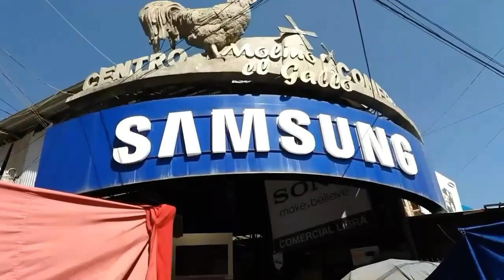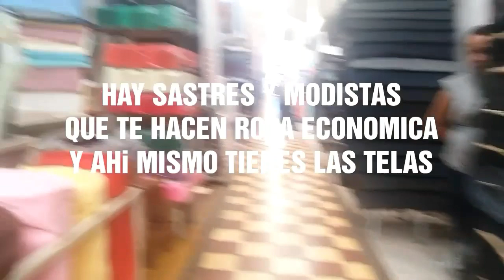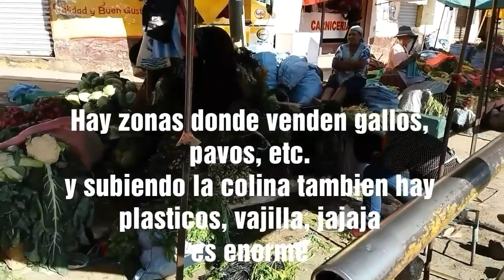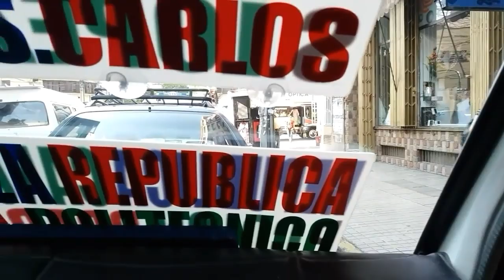LA CANCHA COCHABAMBA, BOLIVIA + Cómo es el mercado más grande?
Los llevamos de paseo por el mercado más grande de Bolivia : La Cancha. Filmamos lo más que pudimos y tendriamos que dedicarle muchos videos ya que este mercado local es realmente enorme .
Acá encuentran absolutamente todo, electrónicos, ropa, plasticos,verduras,carnes,juguetes,productos tipicos,animales,medicina natural,ropa usada, pueden hacerse ropa, uñas, peinados, maquillaje.. todo en un mismo lugar.. usted nombre un artículo y acá lo encuentra.
Más información del tamaño de La Cancha vamos a ponerlo en nuestra pagina de facebook.